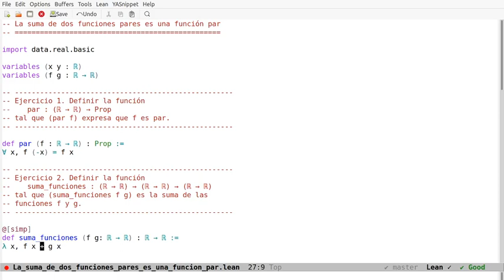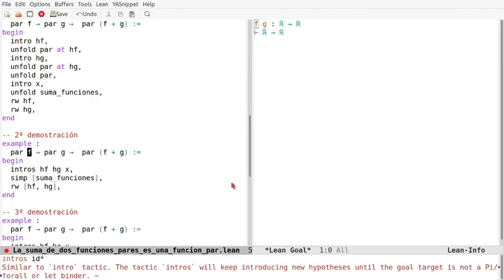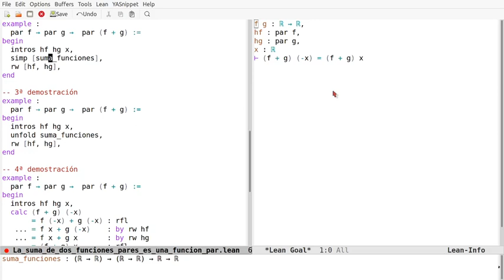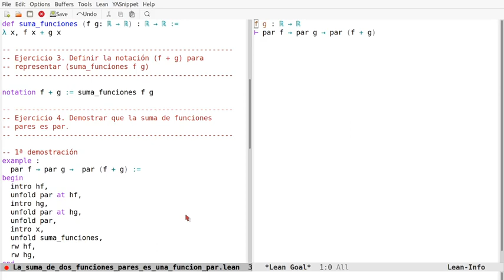Pruebas en Lean: La suma de dos funciones pares es una función par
En el vídeo se comentan 6 pruebas en Lean de la propiedad "La suma de dos funciones pares es una función par". Los enlaces son
a la sesión en Lean Web.